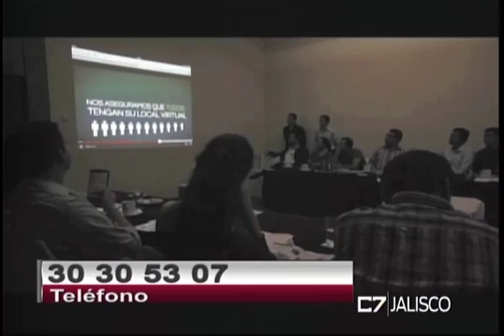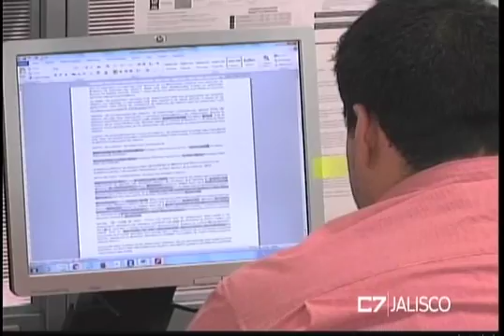C7 NEGOCIOS 14 06 16